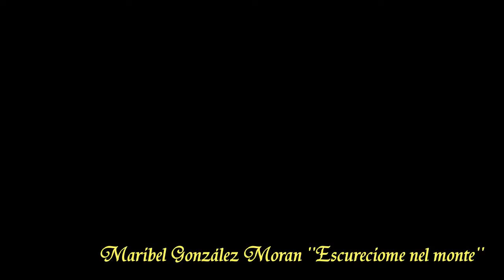Maribel González Moran ''Escureciome lel monte''